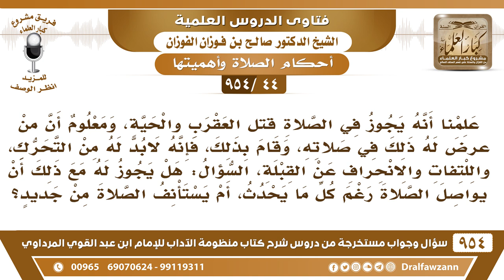[44 -954] علمنا أنه يجوز في الصلاة قتل العقرب والحيَّة، فمن فعل ذلك ، هل يعيد الصلاة أم يتمها؟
-[44 /954] السؤال: عَلِمْنَا أنه يجوز في الصلاة قتل العقرب والحيَّة، ومعلومٌ أن من عرض له ذلك في صلاته، وقام بذلك، فإنه لابد له من التحرك، والالتفات والانحراف عن القبلة، السؤال: هل يجوز له مع ذلك أن يُواصل الصلاة رغم كل ما يحدث، أم يستأنف الصلاة من جديد؟
الجواب: يُتم الصلاة ولو انحرف عن القبلة لأخذ عصا أو أخذ حجر أو دفا ع عن نفسه، فله قتل الحيَّة والعقرب مهما ترتب على ذلك من الالتفات والانحراف والحركة، هو معذورٌ في هذا وصلاته صحيحة.
للاشتراك في قناة الشيخ صالح الفوزان
سؤال وجواب من شرح منظومة الآداب ( 945 ) مقطع

للاستفسار والإقتراحات والدعم
رئيس الفريق
لمشروع كبار العلماء